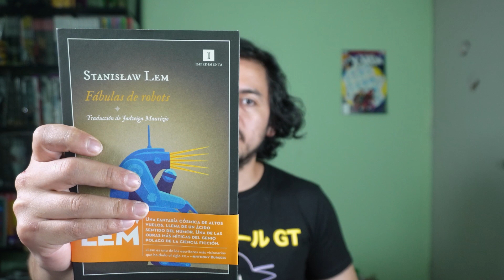Fabulas De Robots || Los Tres Electroguerreros || LEM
Stanislaw Lem || Fabulas de Robots || Los tres electroguerreros 1963